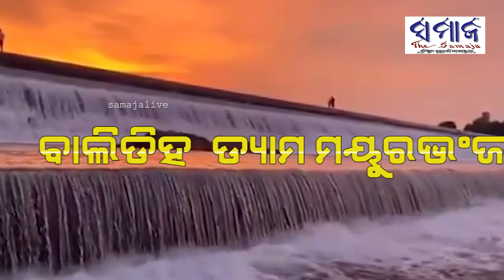ଅତୁଲ୍ୟ ଓଡ଼ିଶା - ମୟୁରଭଞ୍ଜର ବାଲିଡିହ ଡ୍ୟାମ || Balidiha dam Mayurbhanj